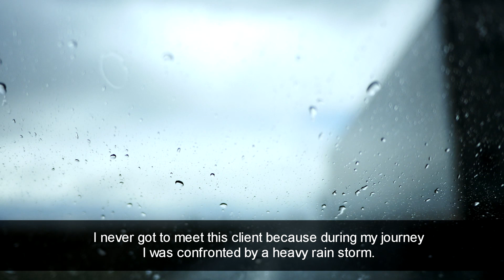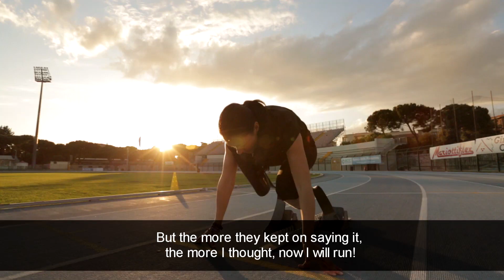My Incredible Story by Giusy Versace (English)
Italian para-sprinter, Giusy Versace, shares her incredible story.

Giusy Versace's life changed in 2005 when she lost both her legs in a car accident. She took up para-athletics by chance in 2010 and went on to win 11 national titles and break the European record. Versace is also heavily involved in charity work and she is a role model and an inspiration to people around the world.

Giusy Versace will be competing in the Doha 2015 IPC Athletics World Championships from 21-31 October 2015.